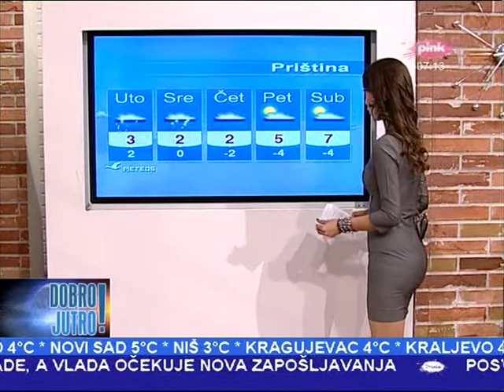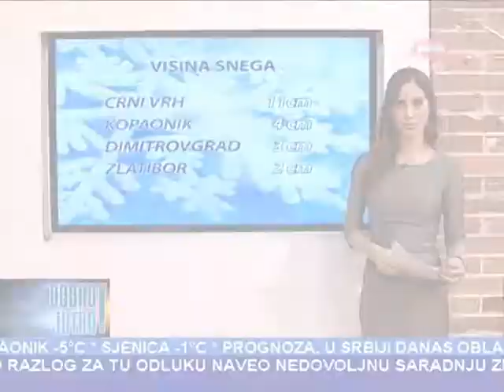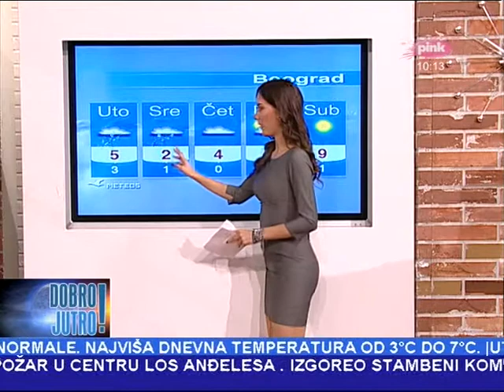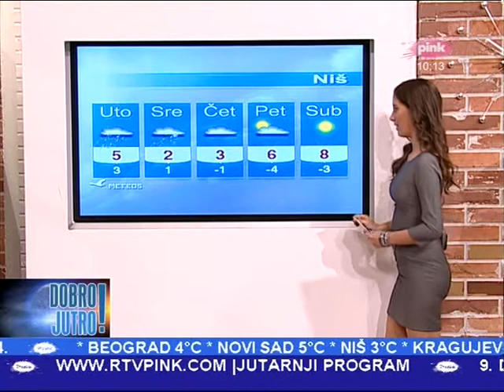Marija Egelja 2014-12-09